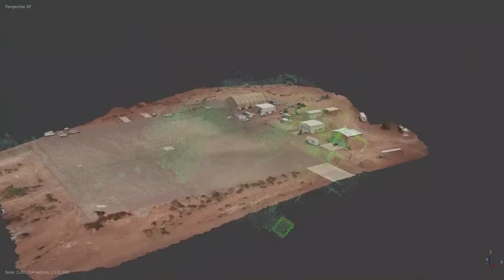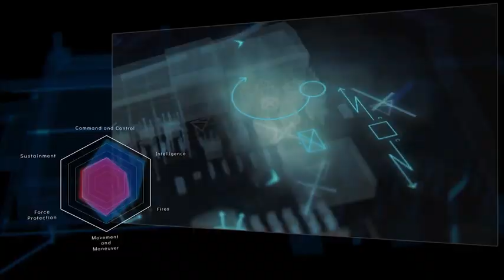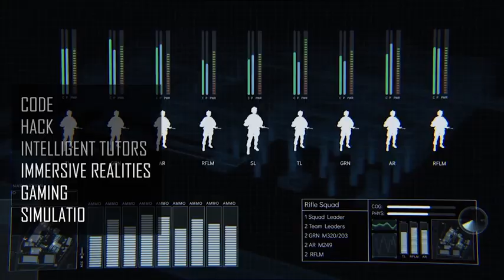Project Convergence - A Campaign of Learning (Army Futures Command)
Project Convergence is a campaign of learning to aggressively pursue an Artificial Intelligence and machine learning-enabled battlefield management system. Because whoever can see, understand, decide, and act first will win.